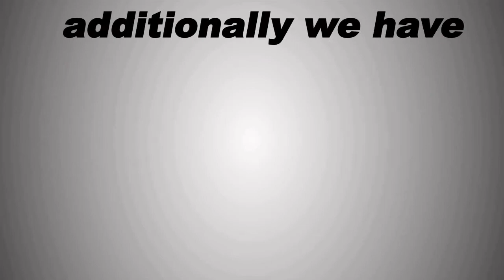Vide Marketing San Francisco - Story Sellers -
Story Sellers, Inc delivers Hollywood quality video marketing in San Francisco & Los Angeles for any business that has a story to tell.

Current marketing trends suggest that communication of a visual value proposition will reach more clients and open more doors for businesses that utilize online video marketing as a communication medium. We offer the same blockbuster quality of national commercial advertising at a local regional price. Story Sellers can produce just one video for your company, or schedule video production for your entire video marketing or advertising campaign.

Visit our San Francisco Bay Area Office

Our expertise in online video marketing helps our San Francisco bay area clients share their unique stories to prospective clients. In today's digital world, a strong brand identity and personality has become increasingly important for any business. By finding the essence of a business, and telling its story in video format, a bond and trust between your business and prospective clients is developed before they even meet you or walk into your store.

Visit our Los Angeles Office:

Los Angeles is still the world leader in television and motion picture production, video games, and recorded music. In addition to businesses, musicians, actors, and celebrities can also benefit from sharing their unique story and personality through online video marketing in our Los Angeles office.

Or...let us bring our creative video production team to you!

Our talented team, who has experience filming and producing in California's San Francisco Bay Area and Greater Los Angeles, welcomes clients from anywhere in the U.S. or world to share their unique story via video marketing.